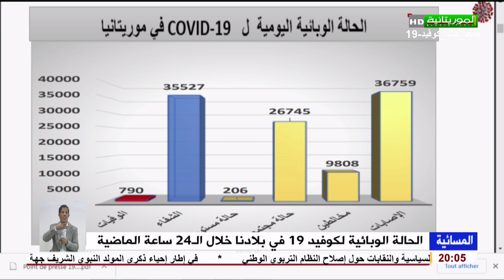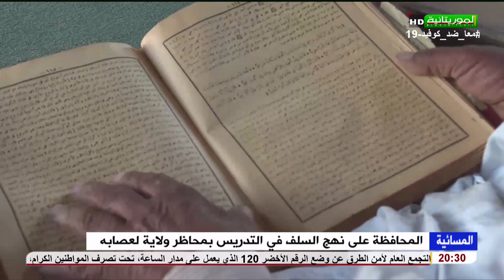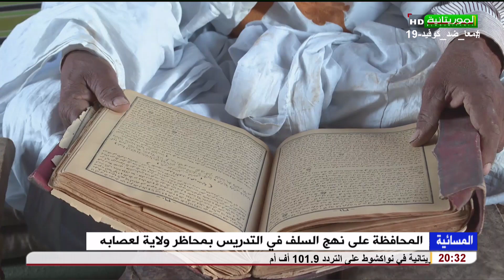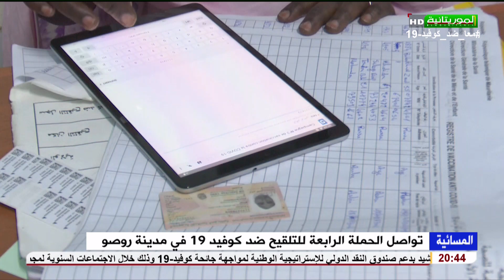المسائية لقناة الموريتانية 19-10-2021